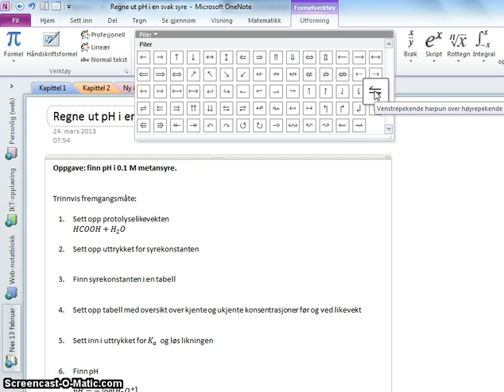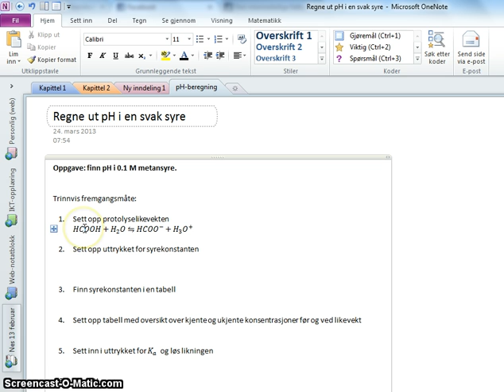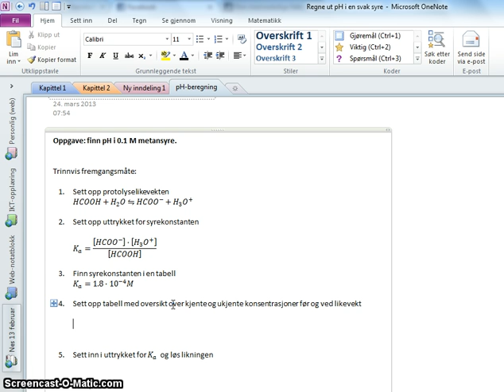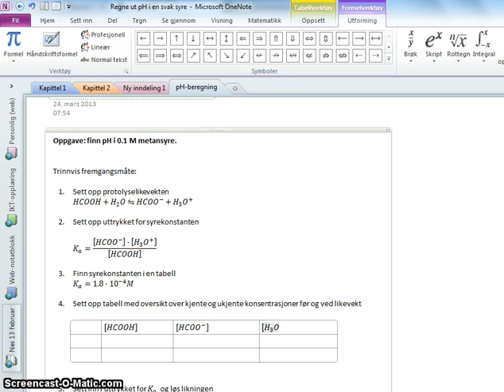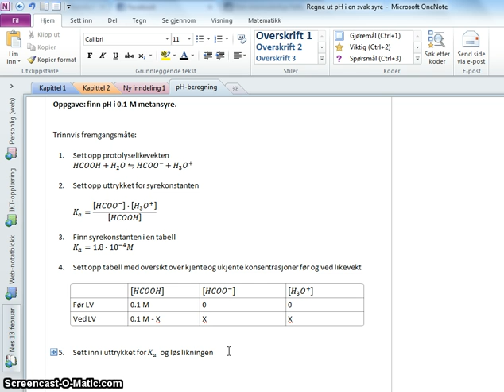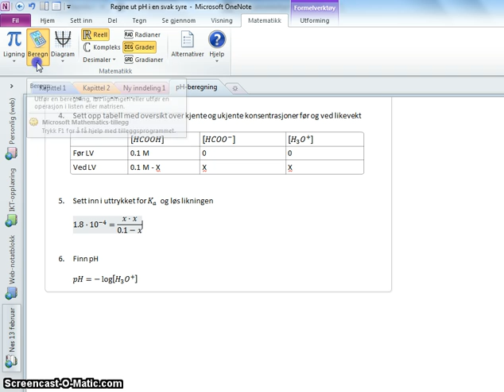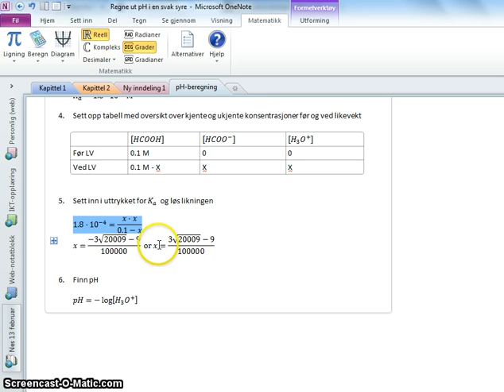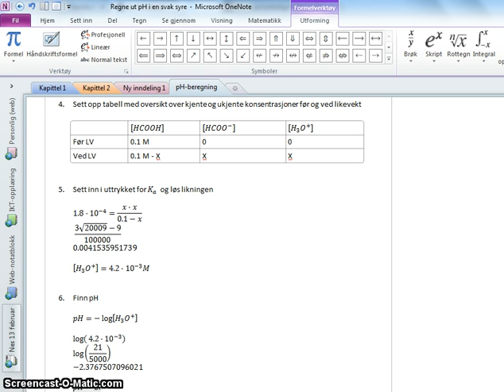pH svak syre